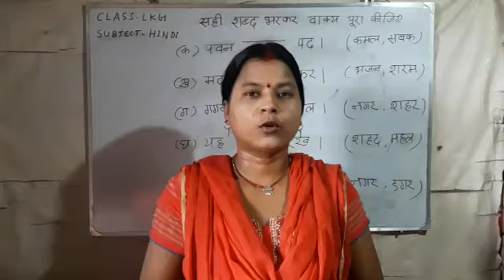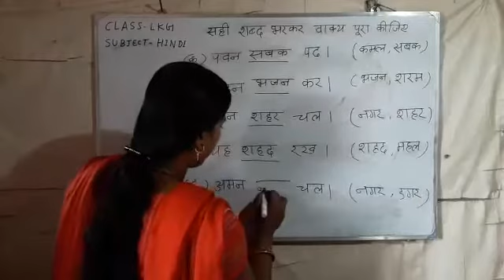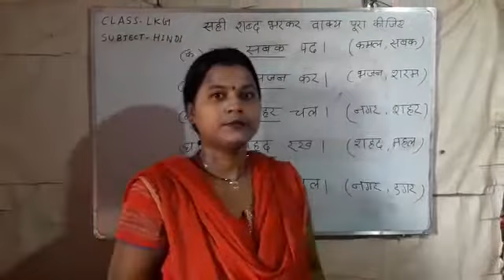Class - LKG, Subject- Hindi, Topic- Sahi shabd bharkar vakya pura kijiye . Date- 15-08-2020